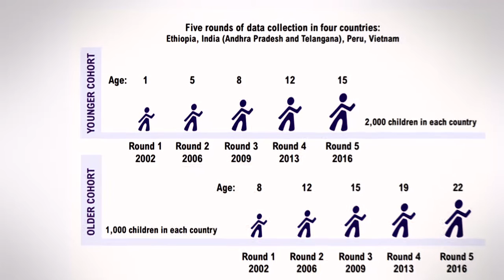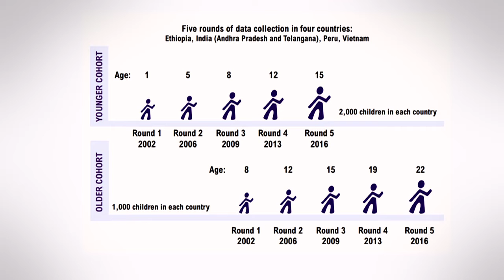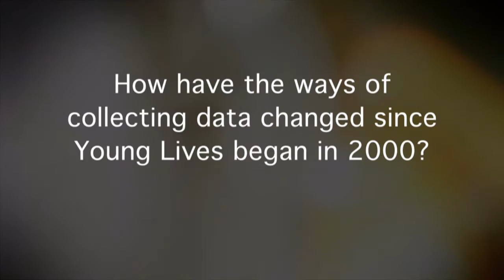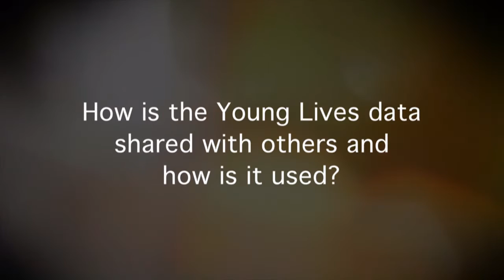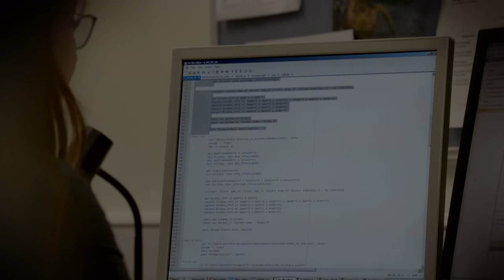An Introduction to Young Lives Data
Young Lives Quantitative Researcher, Patricia Espinoza Revollo presents a short guide to Young Lives data for beginners and new users.